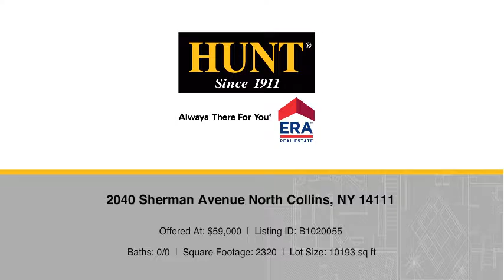2040 Sherman Avenue North Collins, NY 14111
Timothy Domanski - Hamburg
 0/0 baths